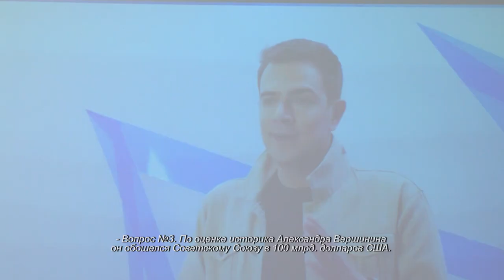Химкинские школьники приняли участие в интеллектуальной игре. 17.03.2021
Боевые действия, важные политические решения и исторические персоналии в период Великой Отечественной войны. Кадеты из 27 школы приняли участие в интеллектуальной исторической игре, которая проходит по всей России в режиме онлайн.